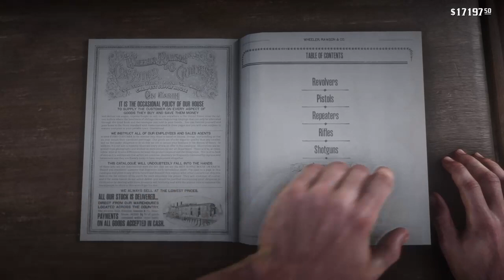Red Dead Redemtion 2 ramage max bounties